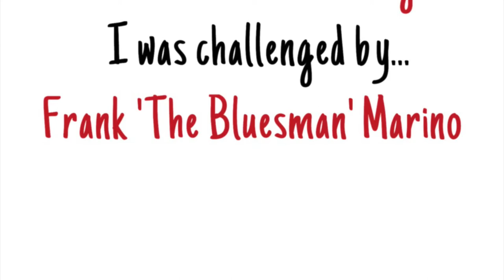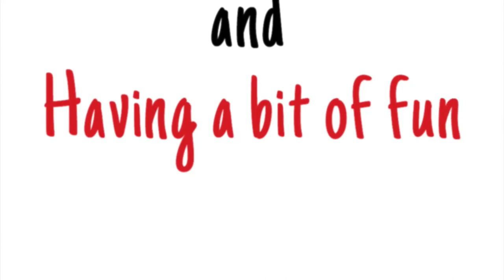My Ice Bucket Challenge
My Ice Bucket Challenge to help bring awareness to the ALS/Lou Gehrig Disease and The James McCarthy Foundation

Those that have been nominated are:

Rick Hignett
Janis Hough
Rich Mace
Ashley Wragg
Andy Smith
Brampton MTD Boys
Nima Warfield
Ella 'Bumble' Bea Hutchinson

If you want to expand your network using the internet, and you would like to become a top mlm earners or home based business owner yourself, click the link below to get access to my 3 part video series to help you get more leads and sales for your business.

For more information on learning to generate your own leads